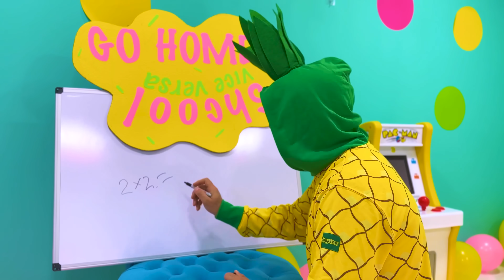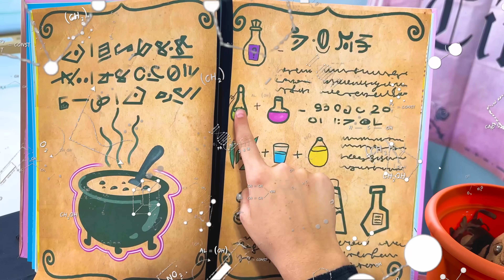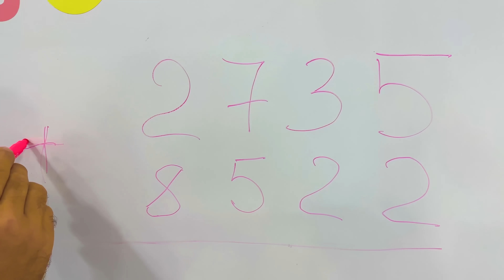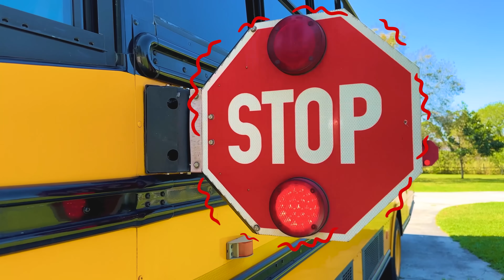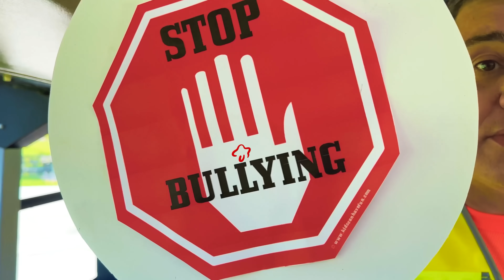Nastya is back at school in an unusual class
A story for children about how Nastya returned to school in an unusual class